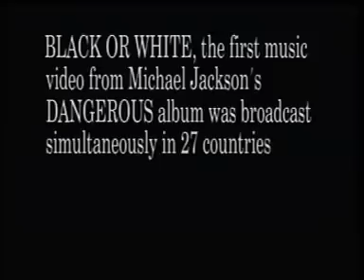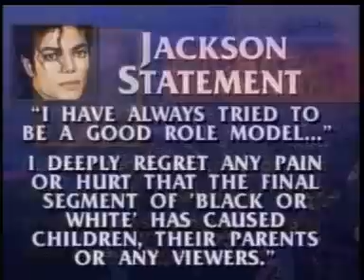Crazy Fans OF Michael Jackson's